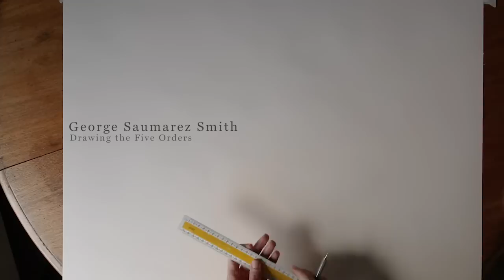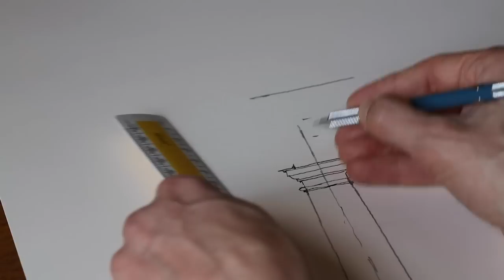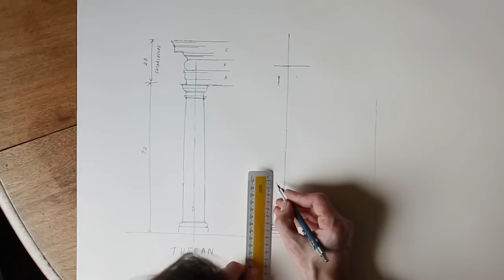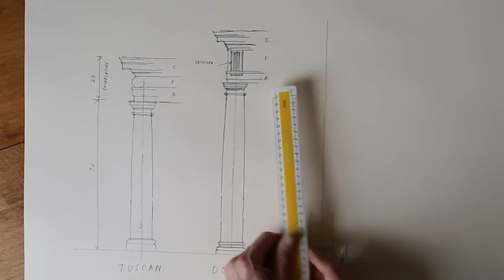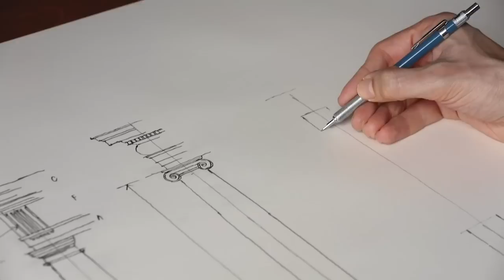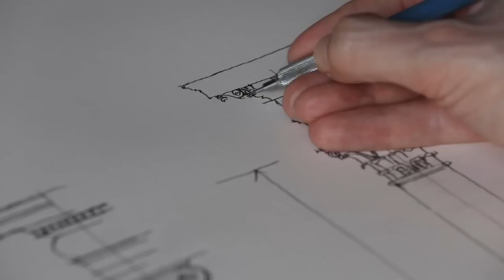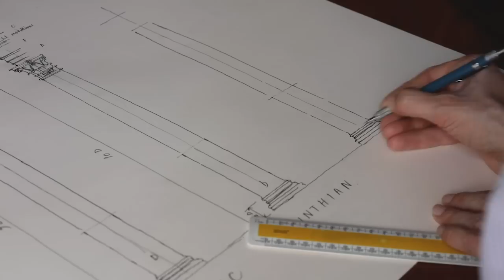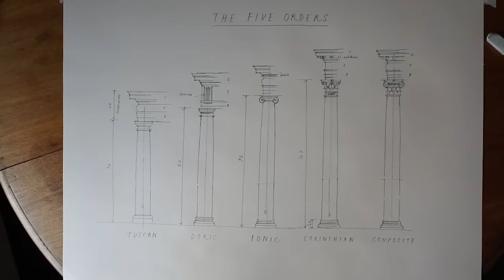Drawing the Five Orders by George Saumarez Smith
George Saumarez Smith, director at ADAM Architecture, drawing the Five Orders. Filmed by Dylan Thomas